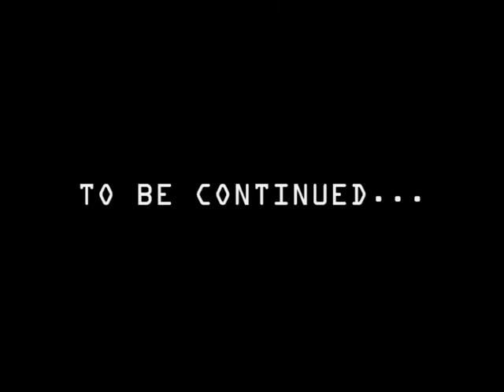The Ultimate Let's Play: SBCG4AP #5-A - The Beefy-Armed Wing-A-Ling Dragon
Episode 5: 8-Bit Is Enough
In this episode, Strong Bad squares off against rogue video game characters come to life.

In this sub-episode, Strong Bad's Trogdor arcade machine goes haywire and runs off, leaving havoc in its wake.